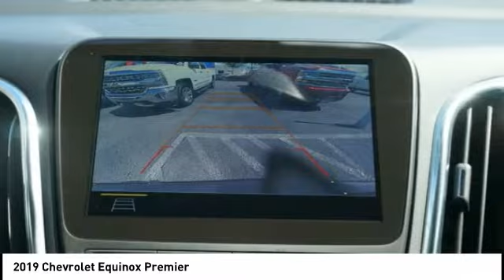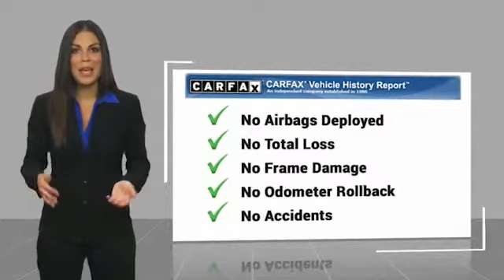2019 Chevrolet Equinox Decatur TX 101523B1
2019 Chevrolet Equinox Premier

2111 US HWY 287 South

This 2019 Chevrolet Equinox Premier is complete with top-features such as the backup sensor, push button start, remote starter, backup camera, blind spot sensors, parking assistance, braking assist, dual climate control, hill start assist, and stability control.  This one's on the market for $22,977.  It also includes Roadside Assistance, Courtesy Transportation.  This vehicle also comes with 48,000 warranty miles and has been subjected to a rigorous, 172 -point inspection for condition and appearance.  Be sure of your safety with a crash test rating of 5 out of 5 stars.  Complete with a sharp gray exterior and a jet black interior, this vehicle is in high demand.  Don't wait on this one. Come see our new inventory of New Chevrolet, GMC and Buick models plus our large inventory of certified pre-owned vehicles. We're your family owned and operated, celebrating 40 years of serving North Texas. Our Decatur Chevrolet, Buick and GMC dealership, located at 2111 US HWY 287 South in Decatur, Texas. Our team will be more than happy to help you find the most suitable vehicle for your family along with the best deal available.